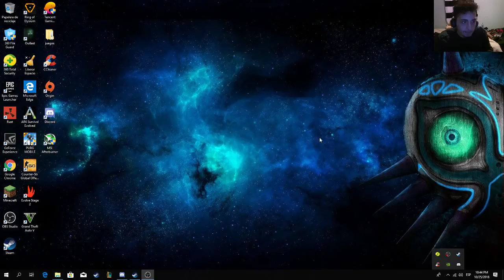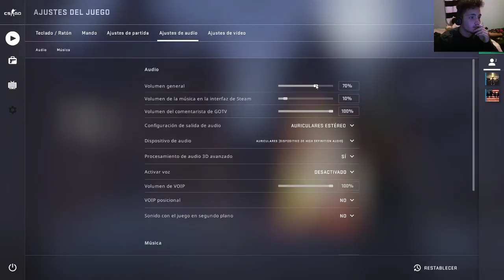jugando counter strike global offencibe